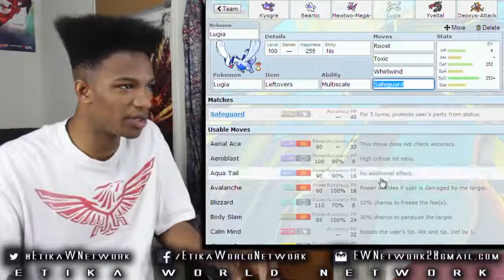I Dunno What These Dudes are Thinking... It's a GODDAMN LUGIA!!!! - Pokemon Showdown XY Battle LIVE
Original Description: Like they didn't expect this?? Really?? It's called ubers for a damn reason.